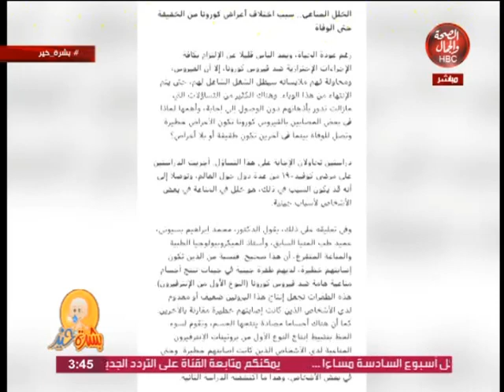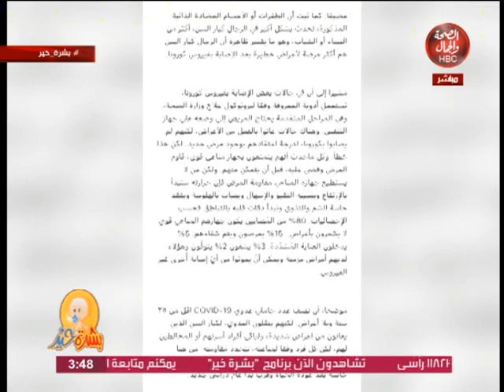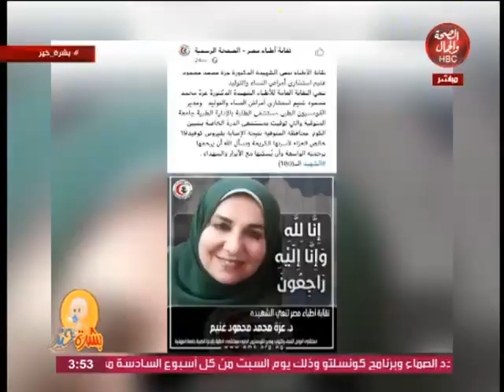برنامج | بشرة خير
تقديم : د / عادل فاروق البيجاوى
أستاذ أمراض النساء والتوليد _ كلية الطب _جامعه القاهره

قناة_الصحة_والجمال# برامجنا